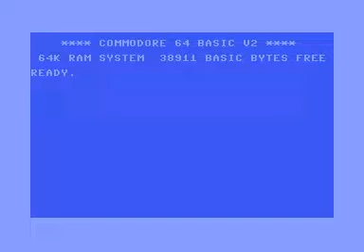Commodore 64: Conquest for the Crown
Play: Friday, 17 March, 2023